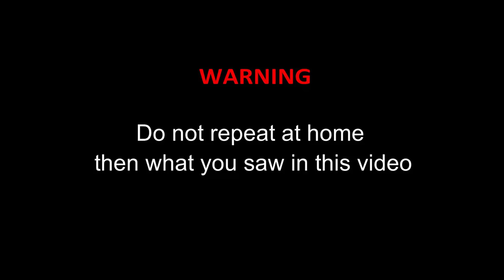HYDRAULIC PRESS VS STRONG ANCHOR CHAIN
Can a 100 ton hydraulic press break a thick anchor chain